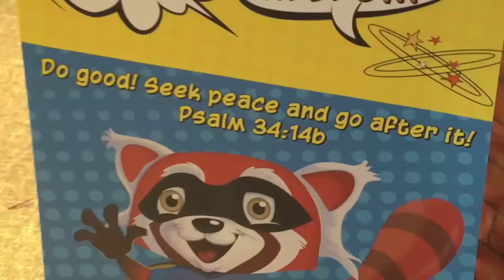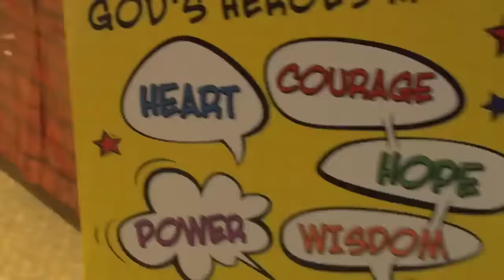VBS 2017: Hero Central Product Trailer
Get ready for an action-packed 5-day super hero training camp where kids discover their strength in God! Hero Central 2017 VBS from Cokesbury prepares kids with special abilities to Do good! Seek peace and go after it! Ps. 31:14B (CEB). Kids at VBS Hero Central learn God's heroes have Heart (Samuel Anoints David), Courage (Abigail), Wisdom (Jesus Goes to the Temple), Hope (Beatitudes), and Power (Pentecost). Grab your cape and get ready to fly with epic music, spectacular science, crafty crafts, heroic recreation, and fantastic Bible stories!